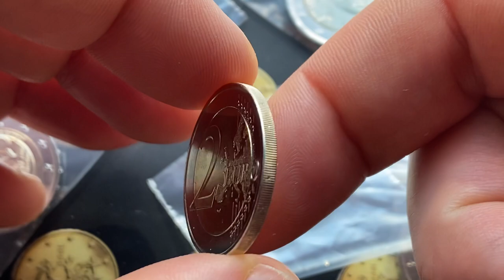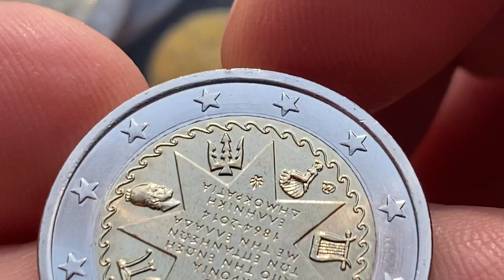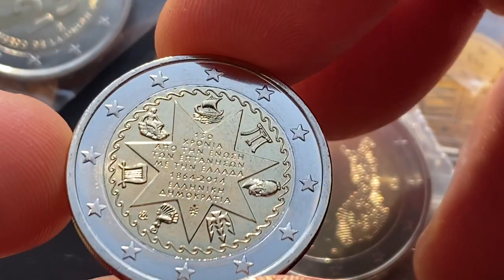Greece 2 euro 2014